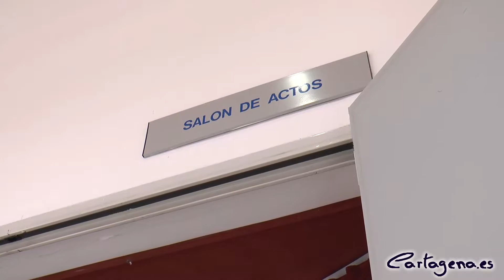Mas de un centenar de funcionarios acuden a una jornada de formación en el Luzzy